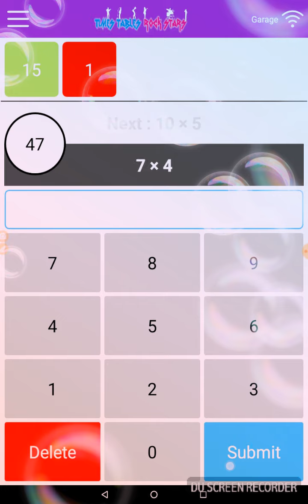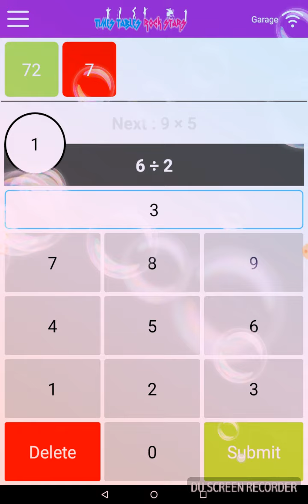Bubbles on TT rockstar